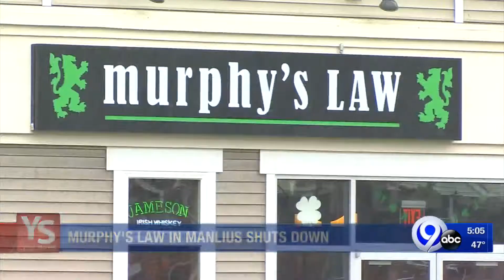Murphy’s Law in Manlius closes: Your Stories